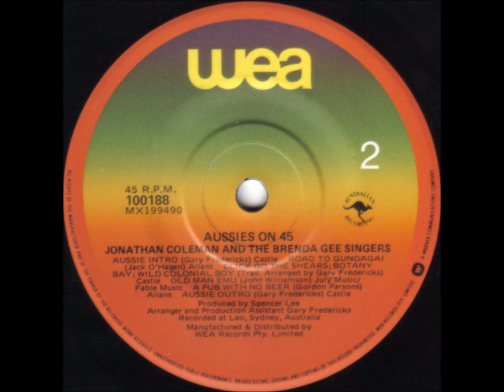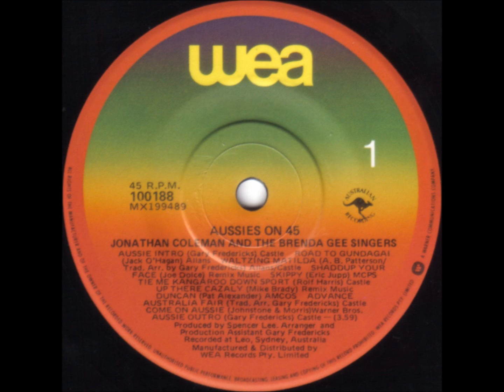Jonathon Coleman & The Brenda Gee Singers - Aussies on 45 (Part 2)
1981 Medley single by Jonathon Coleman and the Brenda Gee Singers (b side)